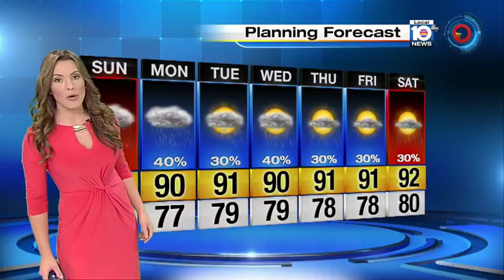This Week in South Florida: July 26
The Cuban flag is raised as Cuba's embassy in Washington opens, and Miami sets the site for a stadium it once called spiritually tainted and the Miami Commission says go for it.